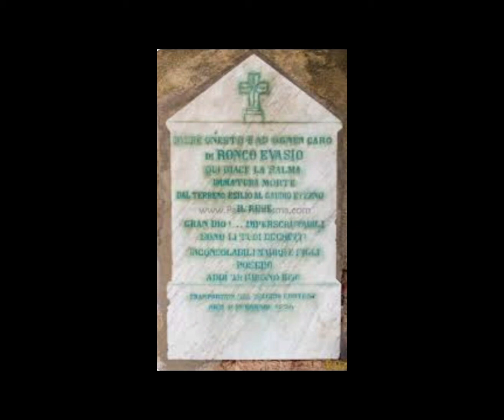Lo spartito del Diavolo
Lucedio una colonna che piange ,e un misterioso spartito